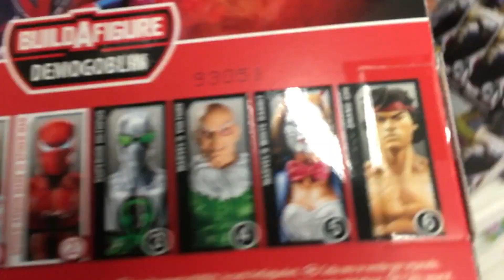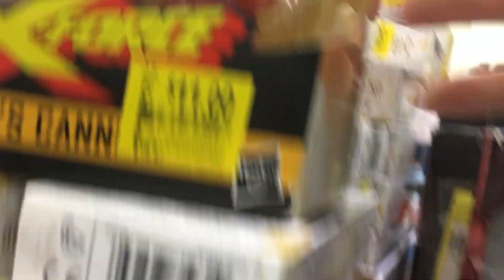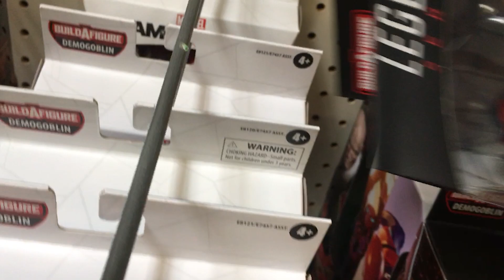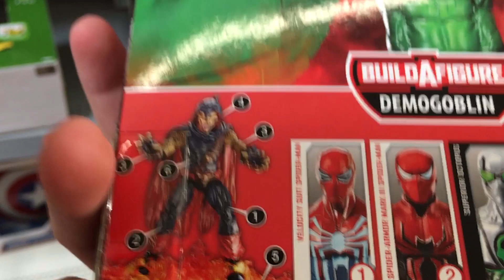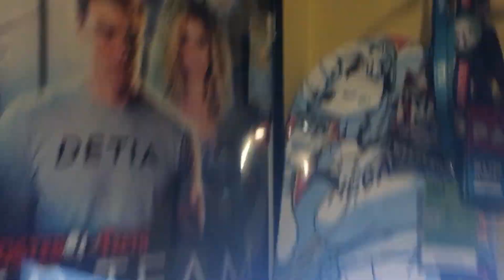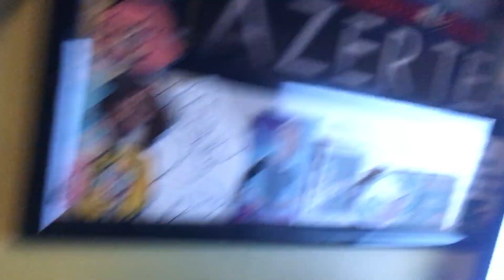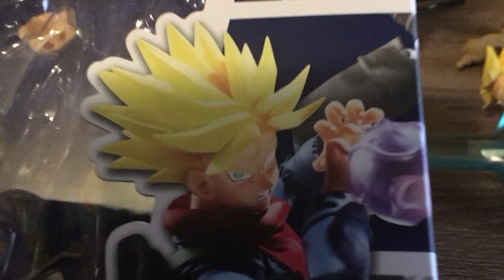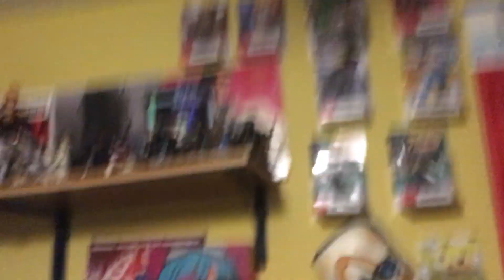TOY HUNTING- FOUND DEMOGOBLIN WAVE, NEW SHF, COLLECTING A NEW LINE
wowowo